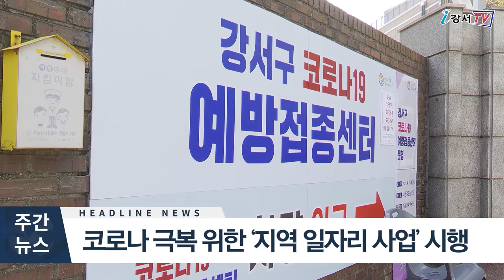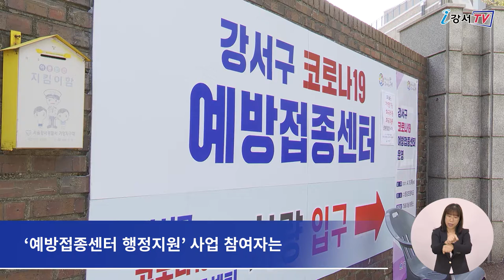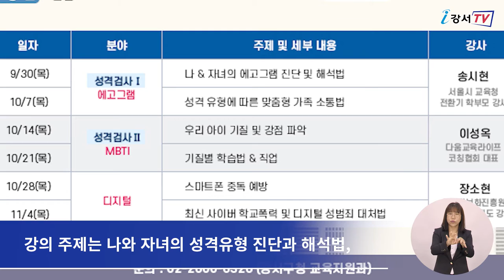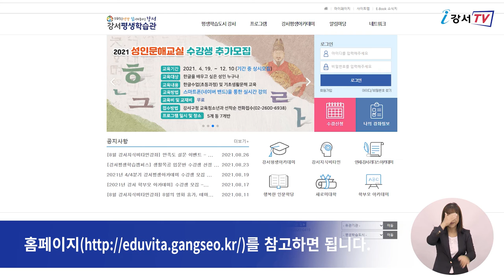2021년 9월 첫째주 주간뉴스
1. 강서구, 코로나 극복 위한 '지역 일자리 사업' 실시
2. 제281회 강서구의회 임시회 개회
3. 제157회 강서지식비타민강좌
4. ‘집으로 ON 강서 학부모 아카데미’ 온라인으로 운영 모집